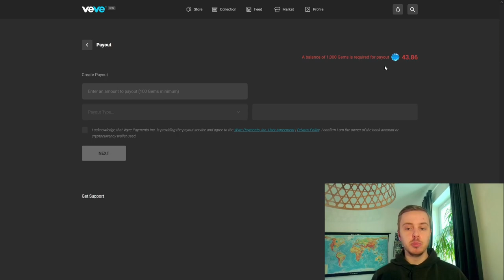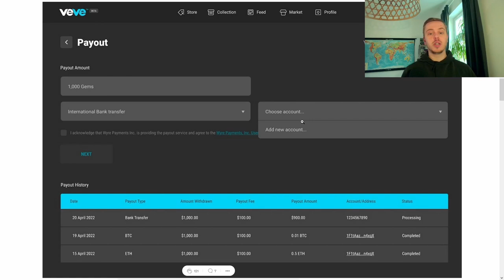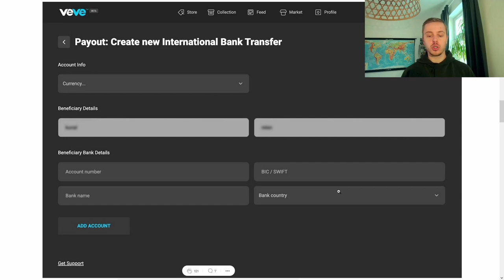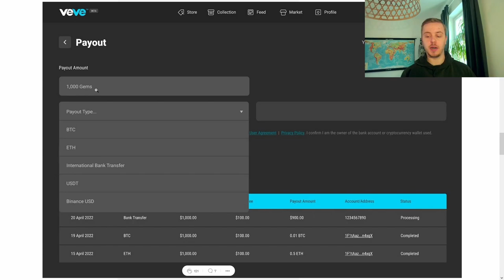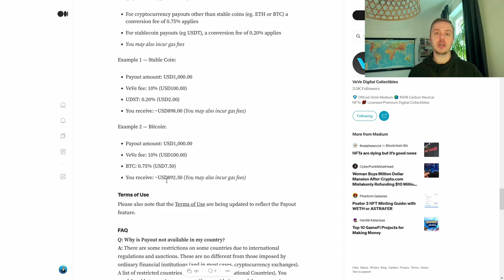VeVe Gems Auszahlen | Payout Tutorial | VeVe deutsch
Wie zahle ich meine Gems aus der VeVe App aus ?
Mit dieser Frage beschäftige ich mich in diesem Video.

                  ➖➖➖➖➖➖⬇️Quellen⬇️➖➖➖➖➖